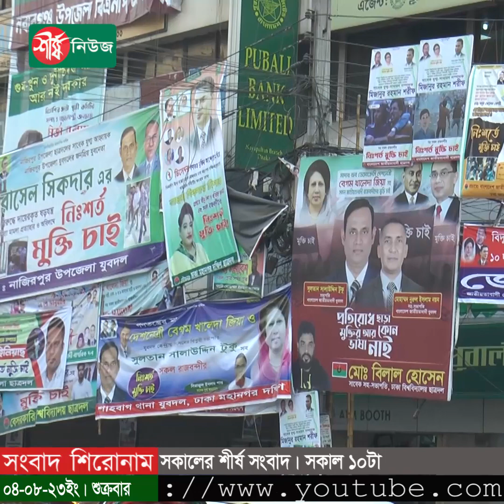সারাদেশে আজ বিএনপির প্রতিবাদ সমাবেশ | BNP | Politics | Sheersha News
বিএনপির ভারপ্রাপ্ত চেয়ারম্যান তারেক রহমান ও তাঁর স্ত্রী ডা. জোবাইদা রহমানের বিরুদ্ধে মিথ্যা মামলায় ফরমায়েশী সাজা দেয়ার প্রতিবাদে আজ শুক্রবার প্রতিবাদ সমাবেশ করবে দলটি। গত বুধবার রায়ের পর পরই বিএনপির পক্ষ থেকে এ কর্মসূচির ঘোষনা দেয়া হয়। গতকাল বৃহস্পতিবার দুপুরে নয়াপল্টনে কেন্দ্রীয় কার্যালয়ে এক সংবাদ সম্মেলনে আজকের এ কর্মসূচি সফল করার ব্যাপারে নেতাকর্মীদের প্রতি আহ্বান জানিয়েছেন বিএনপি মহাসচিব মির্জা ফখরুল ইসলাম আলমগীর।

ধন্যবাদ..